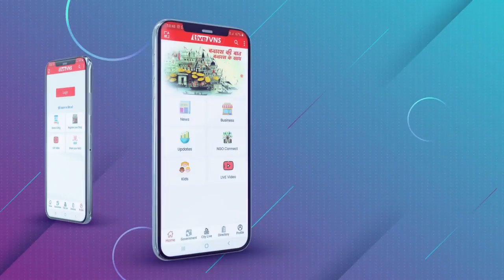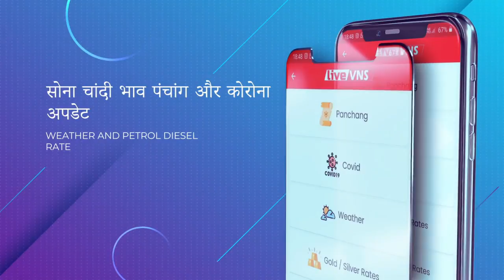दशाश्‍वमेध की शीतला माता मंदि‍र, खुद ब्रह्मा जी ने यहां की थी इनकी स्‍थापना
दशाश्‍वमेध घाट पर अनादि‍ काल से वि‍राजमान हैं शीतला माता। मान्‍यता है कि‍ काशी में गंगा मइया के आने से पहले से ये मंदि‍र यहां स्‍थि‍त है और परमपि‍ता ब्रह्मा जी ने दस अश्‍वमेध यज्ञ के दौरान यहां शीतला माता के मंदि‍र की स्‍थापना की थी। आइये जानते हैं कि‍ इस मंदि‍र से जुड़ी और क्‍या क्‍या कथाएं और मान्‍यताएं हैं।